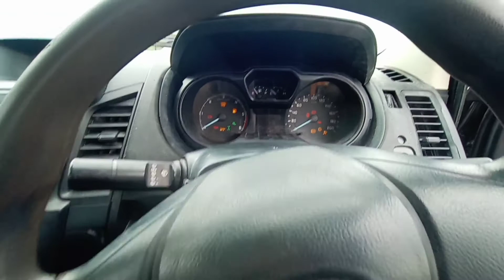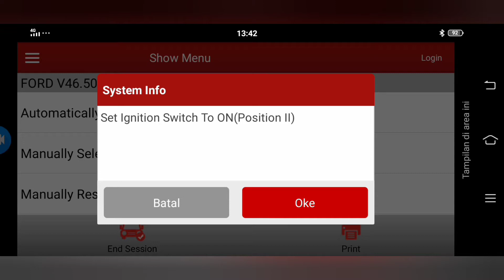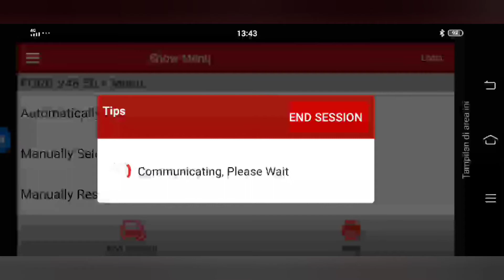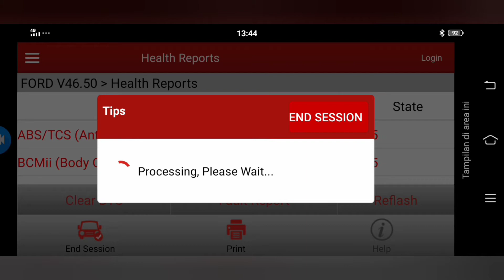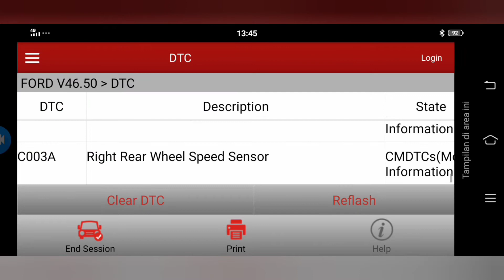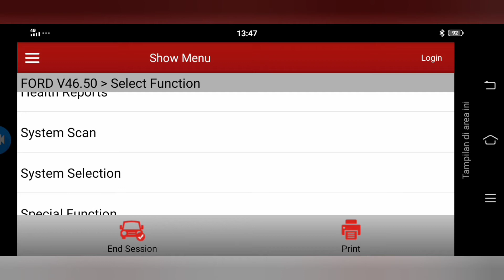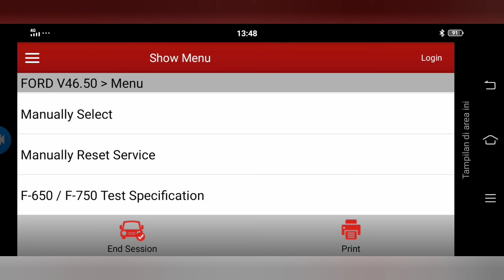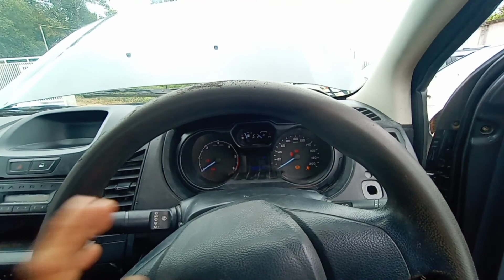FORD RANGER DOUBLE CABIN CEK KODE EROR ELECTRICAL DAN MESIN PAKAI SCANNER